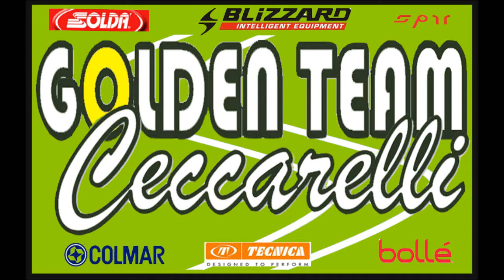Dado ricordati queste pieghe.wmv